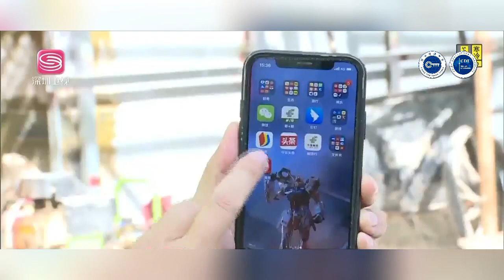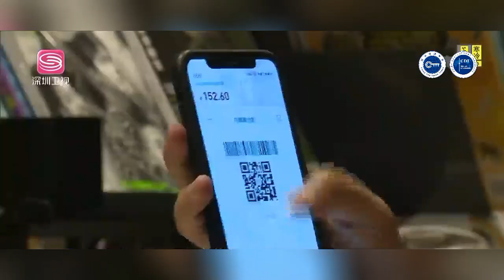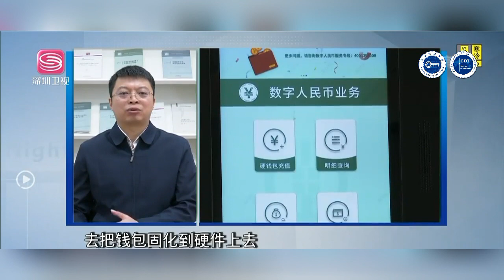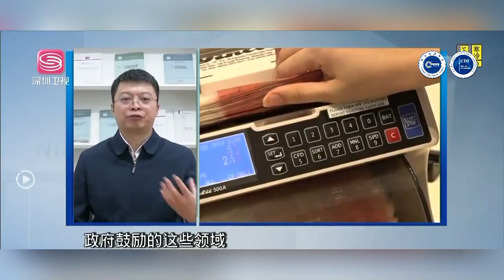数字人民币为何能在深圳落地百万个应用场景？